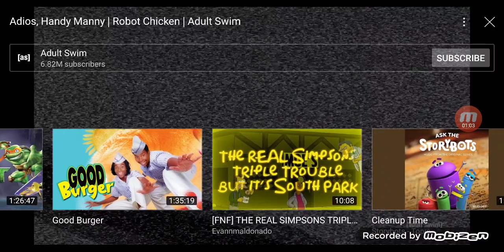Handy Manny Robot Chicken